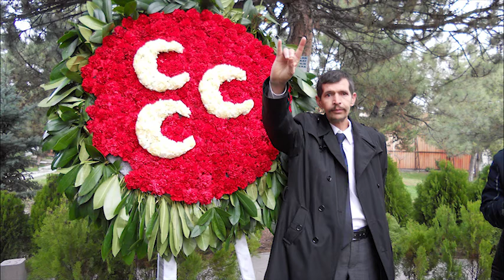ATAYA AĞIT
MHP Kayseri Kocasinan Amarat Mahalle Teşkilatı
İlk Cumhurbaşkanımız Ve İlk  Başbuğumuz Ulu Önder Gazi Mustafa Kemal Atatük'ün Ölümü'nün 82.yıl dönümünde rahmet ve minnetle anıyorum atam ruhun şaad mekanın cennet olsun
"Adını Türk tarihine altın harflerle yazdıran büyük şahsiyet sen Türk milletinin kalbinde ebedi yaşayacaksın."
"Atam sen rahat uyu yolcusuyuz biz hürriyetin, Atam sen rahat uyu bekçisiyiz cumhuriyetin.